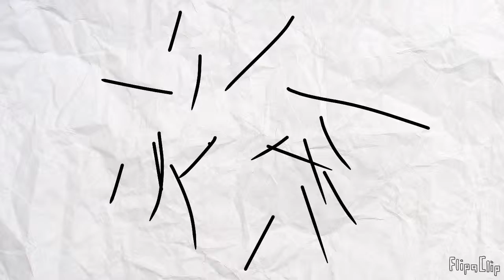Hello. I'm Devon Pontius. And I am Autistic. I Make Lots Of Video Every Day. Thank You video action